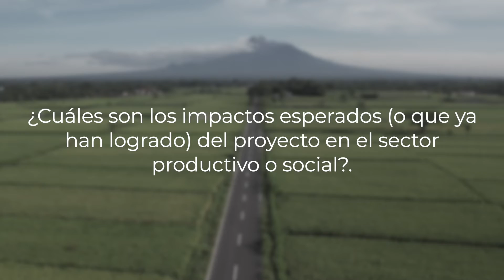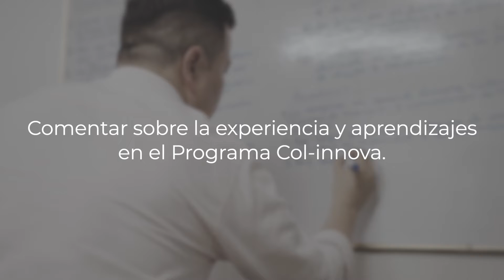Prototipo de máquina portátil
BuenasNoticias Empresas del Clúster de Soporte Competitivo culminaron el prototipo de máquina portátil para el secado de arroz, gracias a la financiación de @Confecamaras y Colciencias. Esta iniciativa busca brindar una solución a sectores agroindustriales de la región.